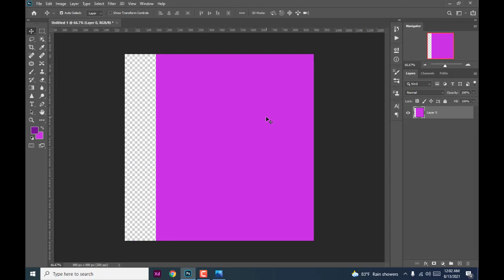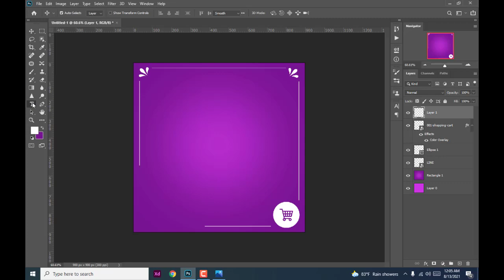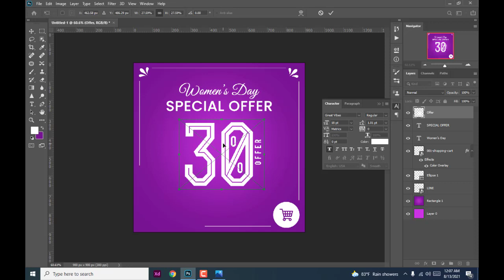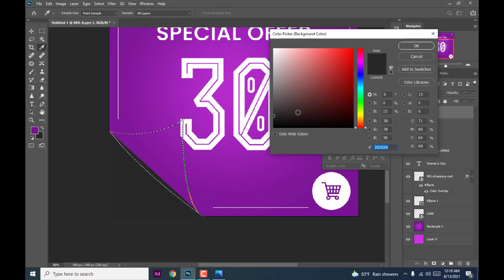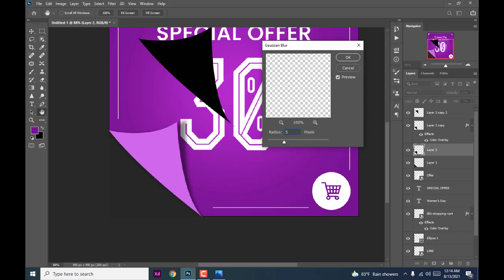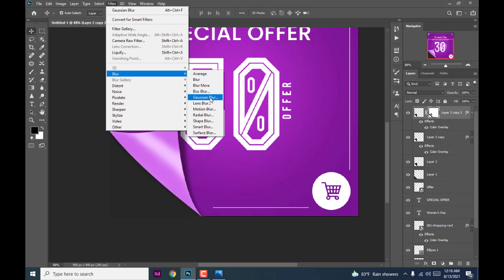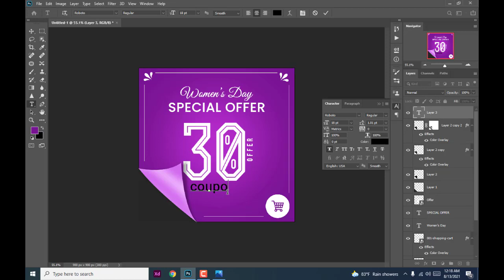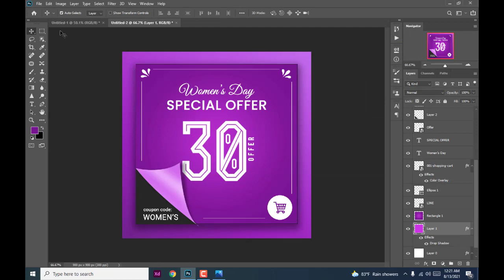Social Media Banner Design Tutorial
Thanks